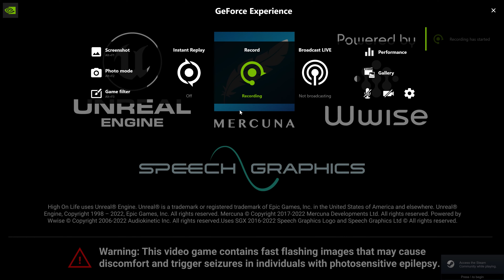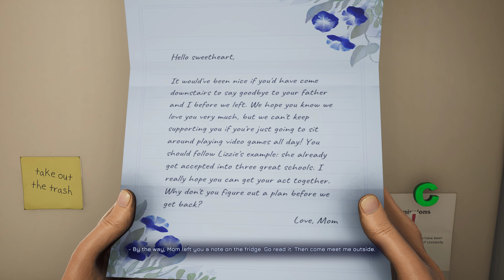HIGH ON LIFE 4K 60FPS PART 1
High On Life gameplay. Recorded in 4K at 60FPS. Full story and extras like loot boxes, warp crystals, weapon mods and locations. This game is hilarious! No commentary or face cam for this title, maybe in future content. Thanks for stopping by, Have a great day!